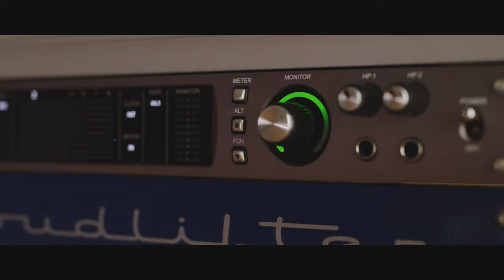Silvercore Podcast Ep. 84: Wilderness Survival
Travis Bader's long time friend Jason Budd returns to the Silvercore Podcast to discuss wilderness survival.  Travis and Jase recount stories of past mishaps and lessons they have learned from them.  Jase provides insight tempered with his experience as a professional soldier, fire fighter and mountain guide.